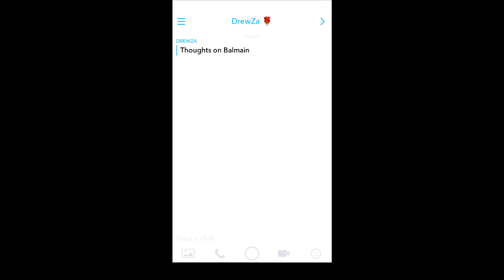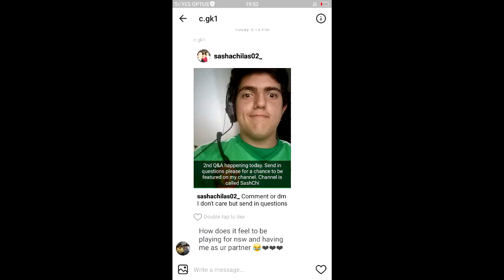INTIMIDATION | 100 Subscriber Q&A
Big thank you goes out  to all of you for watching my second Q&A.

Sashi5678